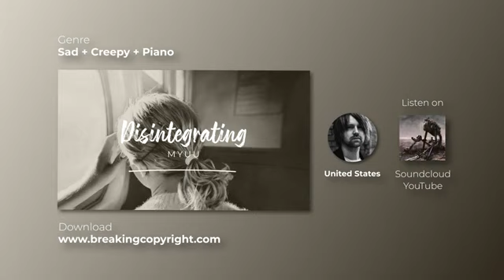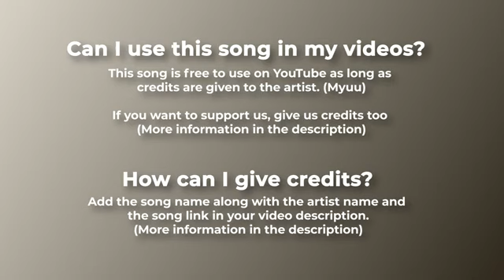Sad and Somber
Sad and Somber Piano sound effects for film